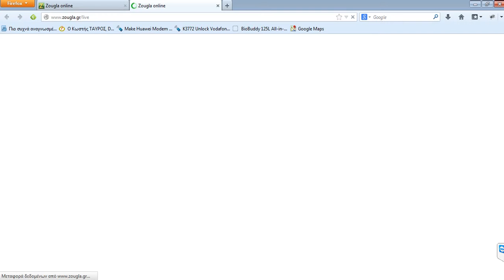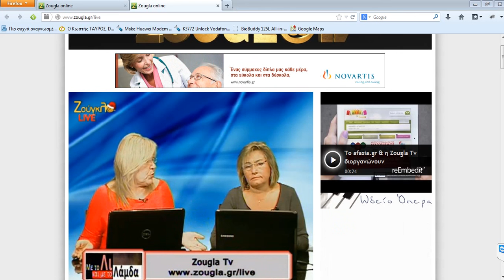O Γ.Πατούλης στο Zougla Radio για τους γιατρούς, τον ΕΟΠΥΥ & το Σύστημα Υγείας.13-12-2013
Σημεία συνέντευξης Δημάρχου Αμαρουσίου και Προέδρου Ι.Σ.Α. κ. Γιώργου Πατούλη στο Zougla Radio για τους γιατρούς, τον ΕΟΠΥΥ & το Σύστημα Υγείας.13-12-2013